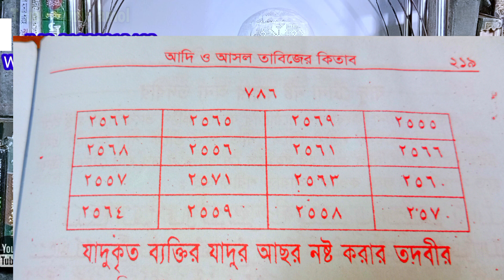মুহূর্তেই সব ধরনের জাদু টোনা নষ্ট করার জন্য খুবই কার্যকরী একটি তদবির /সবাই করতে পারবেন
আসসালামু আলাইকুম আমাদের চ্যানেল শুধুমাত্র তদবির ব্যাখ্যা চাইলে এই চ্যানেলটি সাবস্ক্রাইব করতে পারেন , সকলের দৃষ্টি আকর্ষণ করছি... ইতোমধ্যে ইসলামী জ্ঞানকোষ নিয়ে উপস্থিত হলো সহী মতাদর্শের অনুকূলে পরিচালিত একটি বিশ্বস্ত ইউটিউব চ্যানেল; যার নাম সত্য ইসলামিক আমল আমাদের ফেসবুক পেজ আমাদের আরেকটা ইউটিউব চ্যানেল যেটাতে শুধু দান সাদকা করা হয় তাই অবশ্যই আমাদের চ্যানেলটি ইসলাম প্রচারের স্বার্থে সাবস্ক্রাইব করে এবং ফেসবুক পেজে লাইক দিয়ে সাথেই থাকুন। মহান আল্লাহ আপনার মঙ্গল করুন। বৈশিষ্ট্যসমূহ: ১. ইসলামী জিজ্ঞাসা ২. সঠিক উত্তর প্রদান করা ৩. আহলে সুন্নাত ওয়াল জামাতের বিশ্বস্ত অনুসারী ৪. ইসলামিক স্বপ্নের ব্যাখ্যা প্রদান. ৫. সাম্প্রতিক বিষয় আলোচনা. ৬. দোয়া ৭. ইসলামিক তদবির তাবিজ দোয়া ৮. স্বপ্নের ব্যাখ্যা যেহেতু ইসলামী দাওয়াতের আঞ্জাম গুলো দখল করে বসে আছে বৃহত্তর যোগাযোগ মাধ্যম ইন্টারনেট। তাই আমরাও উম্মতের ইসলামী জীবন পরিচালনা ও রাসূলের বাণী "যা জানো তা অন্যের নিকট পৌঁছে দাও" এর উপর আমল করার লক্ষ্যেই এই ক্ষুদ্র প্রয়াস টুকু করলাম, আলহামদুলিল্লাহ। সুতরাং আসুন কুরআন-সুন্নাহ'র আলোকে জীবনকে আলোকিত করত জান্নাতে মহানবীর সঙ্গী হিসেবে নিজেকে তৈরি করে আল্লাহ তা'আলার প্রিয়পাত্র হ‌ই। সাথে সাথে কুরআনের ভাষাকে নিজ জীবনাদর্শে পরিণত করে জান্নাতুল ফেরদৌস লাভে পুরুস্কৃত হ‌ই। আর হ্যাঁ একটা কথা মনে রাখবেন আপনার একটি সাবস্ক্রাইব আপনার নাজাতের জন্য যথেষ্ট হতে পারেন কেননা যত বেশি সাবস্ক্রাইব হবে তত বেশি চ্যানেলের ভিডিও গুলো মানুষের কাছে পৌঁছে যাবে এবং এর একটি সাওয়াবের অংশ আপনিও পেয়ে যাবেন আপনিও মানুষকে আলোর পথ দেখানোর মত সাওয়াব পেয়ে যাবেন এজন্য আলোর পথ শুধু আমরাই দেখাচ্ছি না আলোর পথ দেখানোর সহযোগী আপনিও হতে পারেন।
 islamic_amol_bangla